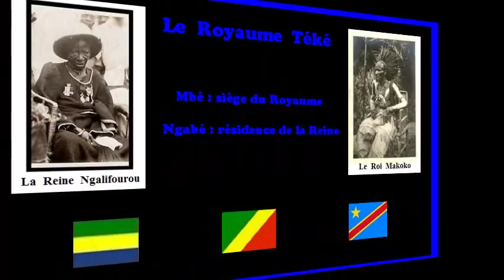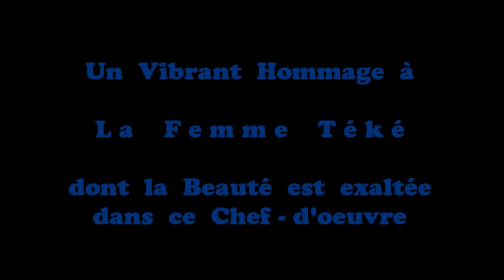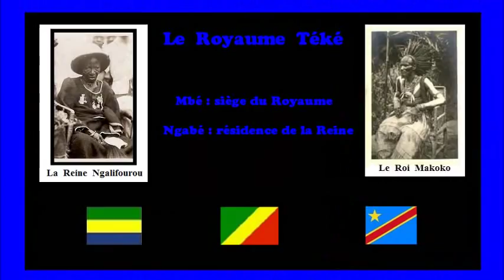Batéké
Funérailles de la Reine Ngalifourou & Hommage à la Femme Téké